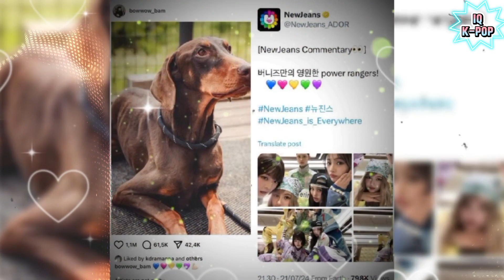Making a Scene! Hot Speculation! BTS Jungkook Allegedly Gives Support to NewJeans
BTS's Jungkook became a hot topic after fans suspected the idol of giving support to NewJeans in his latest Instagram post